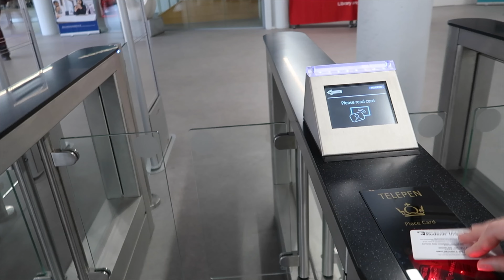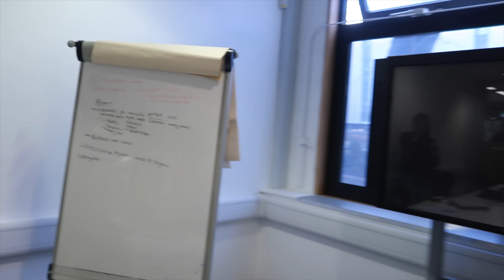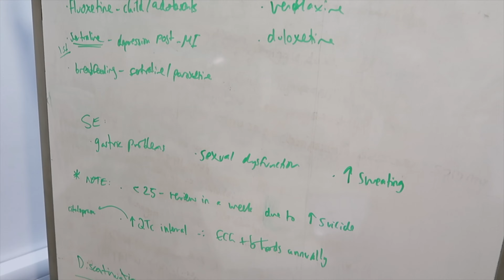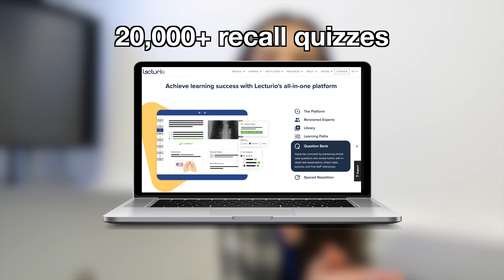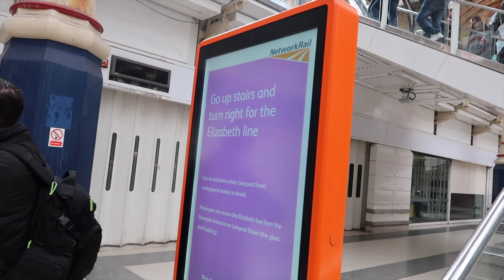STUDENT DOCTOR VLOG | days in the life of a medical student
FREE SKILLSHARE COURSES:
✏️ How to use Notability - Step by Step Guide To Making Digital Notes

ABOUT US:
Hello everyone! Our names are Hazal and Lydie and we are two 4th Year Medical students studying at Barts & The London.

EQUIPMENT 📸:
Camera Case
Light Boxes
Ring Light
Hard Drive